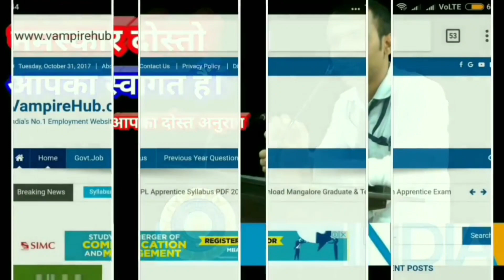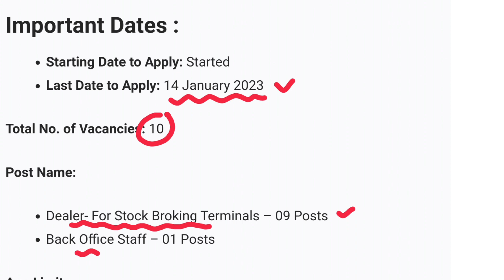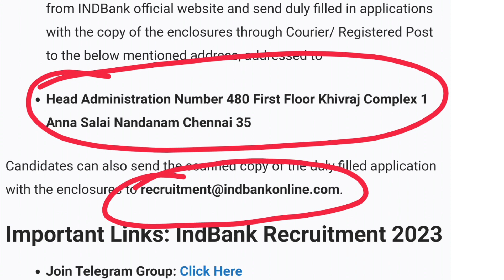IndBank में आई सीधी भर्ती, No Exam | सैलरी: 3.5 लाख सालाना | IndBank Recruitment 2023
IndBank Recruitment 2023 – Apply Online for Back Office Staff And Other Posts

IndBank Recruitment 2023
IndBank Notification 2023
IndBank Vacancy 2023
IndBank Jobs 2023